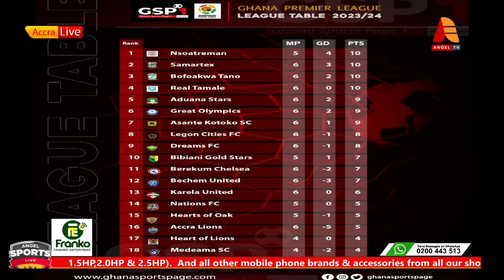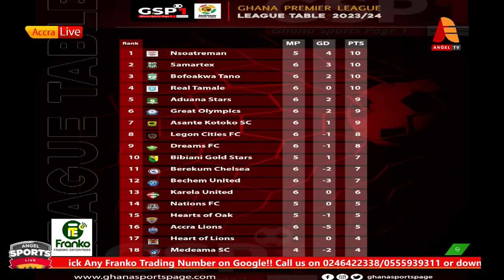Saddick Adams Fires 🔥 Hearts of Oak Coach Martin Koopman